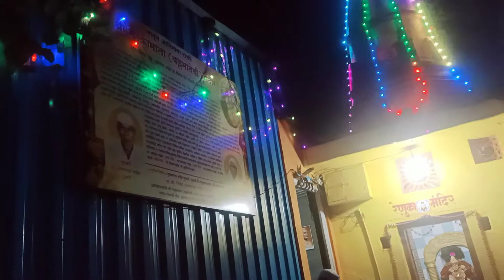ह.भ.प.श्री.दिपक आण्णप्पा नाईक (पुजारी)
आज शुक्रवार दि-१-१-२०२१ ची महापुजा
कुपवाड गावचे पहील्या मानाचे जुने
*श्री.रेणूकामाता मंदीर जूना मिरज रोड कुपवाड ता.मिरज*

*पुजारी - श्री.दिपक आण्णप्पा नाईक*

मा.सुधीरजी (दादा) गोविंद नाईक
(अध्यक्ष - श्री.रेणूकामाता मंदीर जूना मिरज रोड कुपवाड ता.मिरज डि.सांगली)